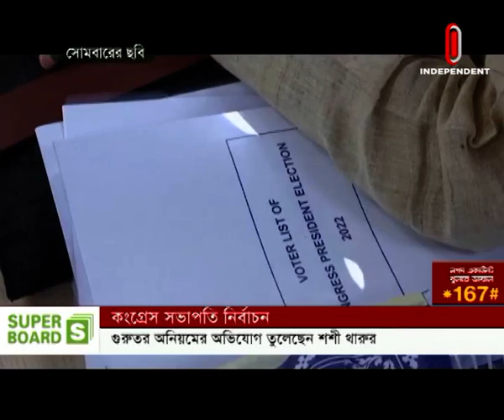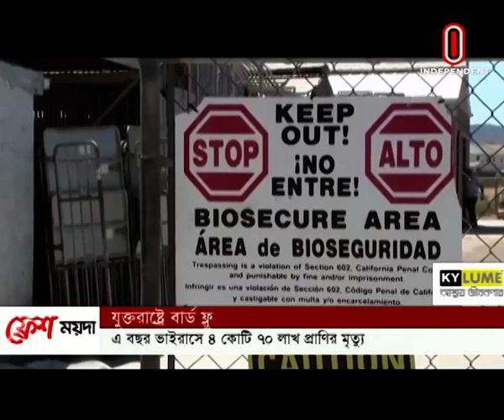ভারতীয় জাতীয় কংগ্রেসের নতুন সভাপতি মল্লিকার্জুন খাড়গে || International News